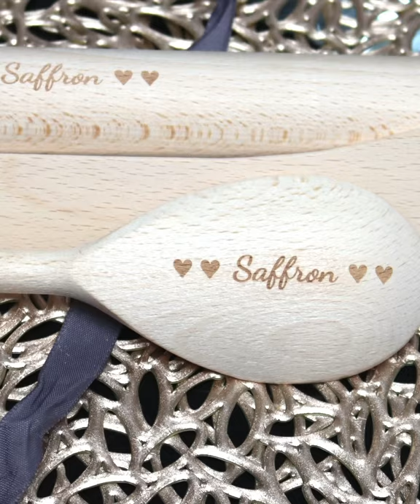Vermicelli Bird's Nest Dessert | Vermicelli Sweet Recipe | Vermicelli Custard Pudding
Many desserts traditionally are cooked from Vermicelli in South Asia. This Bird Nests are made with vermicelli and custard, can be served as Eid Special Dessert.